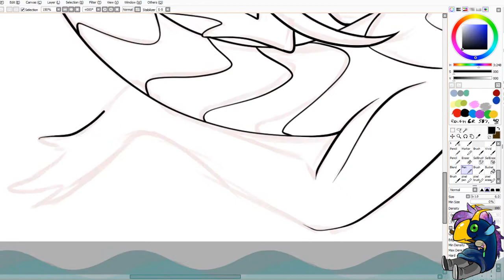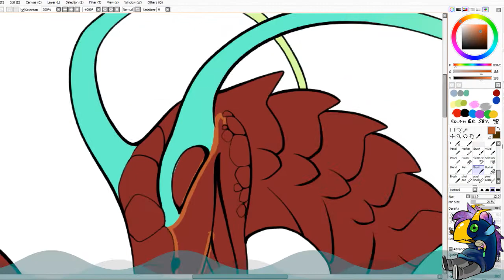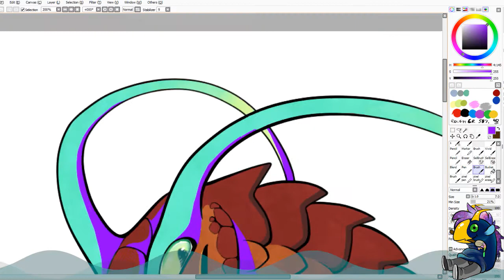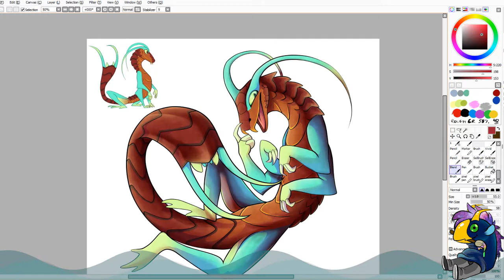Centipede Boi - Speedpaint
Yo. I've been dead for how long? Let's not count lol.
Either way welcome!
I'll try to upload a bit more often from now on uvu

This is a small chibi commission of an adopt I made just recently from fruitynights over on Instagram.

Programme: Paint Tool SAI